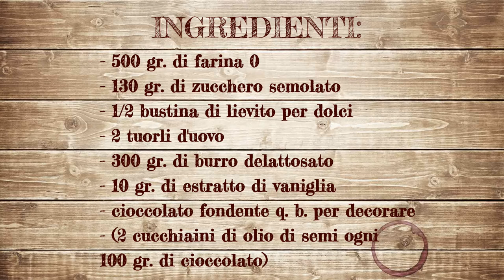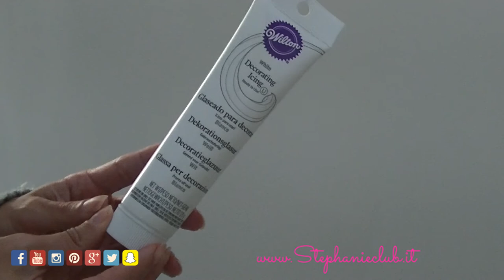Biscotti natalizi al burro senza lattosio | stephanieclub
Ciao a tutti, il Natale è alle porte ed io ho cominciato a preparare tante dolci bontà.
Kiss S.